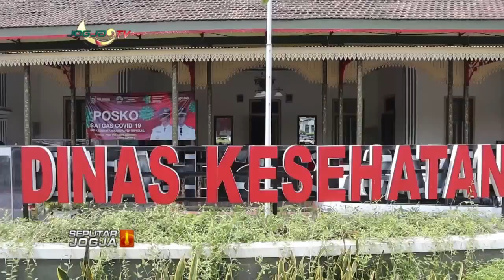POSITIF COVID-19 DIDOMINASI KLASTER KELUARGA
JOGJA TV - Selama 7 hari terakhir, kasus positif Covid-19 di Boyolali bertambah 245 kasus. Penambahan kasus berasal didominasi dari klaster keluarga.